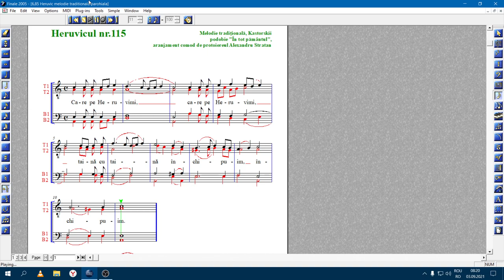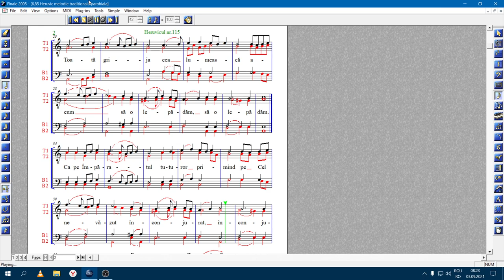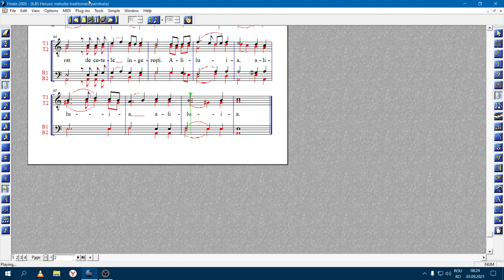Heruvic melodie traditională, versiune instrumentală.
Pentru printare acesaţi aici:
Pentru mai multe partituri apăsaţi cu cursorul pe săgeata laterală şi descărcaţi de aici